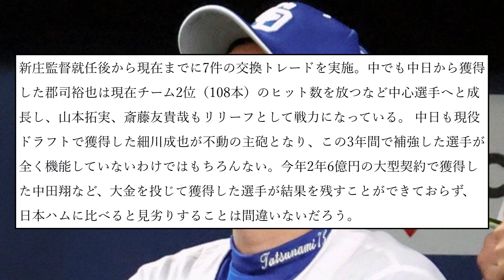【野球】日本ハム・新庄監督と中日・立浪監督 なぜ同じ就任3年目で「大きな差」開いたのか【なんJ反応】【プロ野球反応集】【2chスレ】【5chスレ】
引用元：【野球】日本ハム・新庄監督と中日・立浪監督　なぜ同じ就任3年目で「大きな差」開いたのか

LAMP BGM